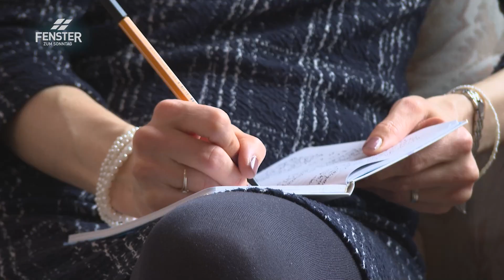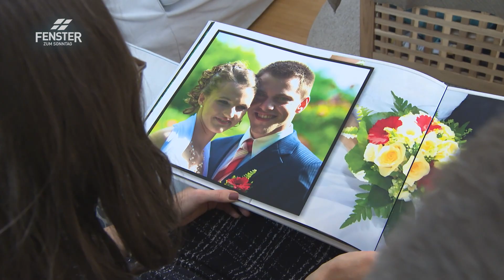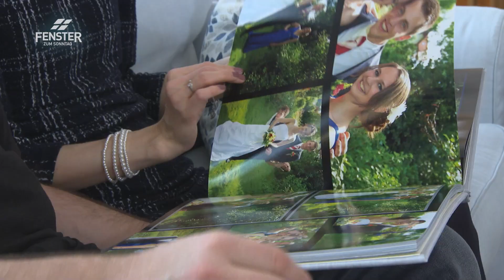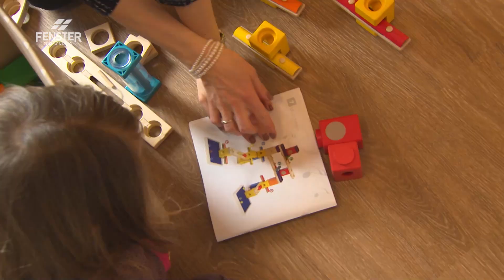Erfülltes Sexleben trotz Lichen Sclerosus (Janine und Pascal Götz)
Janine und Pascal Götz im FENSTER ZUM SONNTAG, Sendung «Im SEXten Himmel»:
Kurz nach der Hochzeit von Janine und Pascal Götz bricht bei ihr eine Autoimmunkrankheit im Genitalbereich aus. Diese chronische Hauterkrankung bedingt, dass die Neuvermählten in den ersten zwei Jahren keinen befriedigenden Sex ha-ben können. Eine herausfordernde Zeit für das Ehepaar, da sie nicht wissen, wie lange dieser Zustand bleiben wird und ob sich ihr Wunsch nach einer Familie jemals erfüllen wird. Heute haben sie eine kleine Tochter und beschreiben ihr Sexleben als erfüllend. Bis dahin waren es acht lange Jahre mit vielen Auf und Abs.